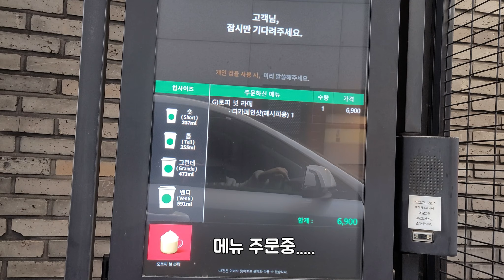크리스마스에는 커피한잔과 함께 따뜻하게 보내세요 1편 (스타벅스 드라이브스루)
안녕하세요 마쉴랭 입니다.
마쉴랭이 드디어 이동수단이 생겼습니다!!ㅋㅋ
그래서 새로운 컨텐츠를 도전해보려합니다
다들 즐거운 크리스마스 되세요!!
올해도 모두 수고 많으셨어요~